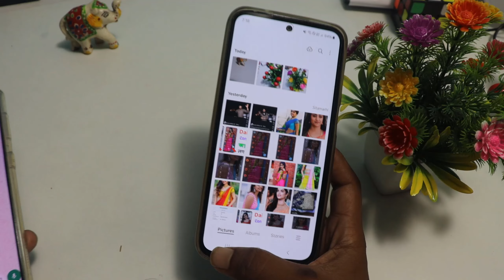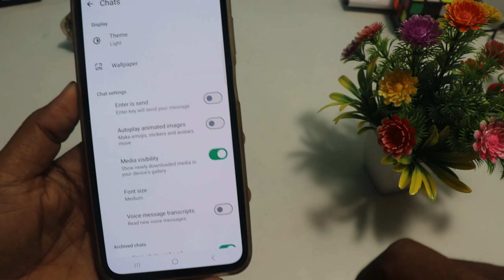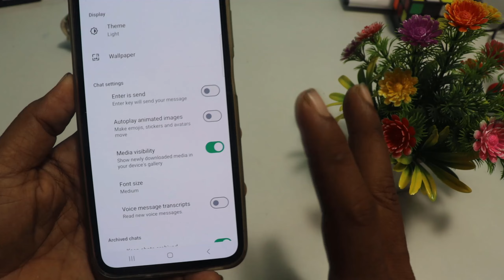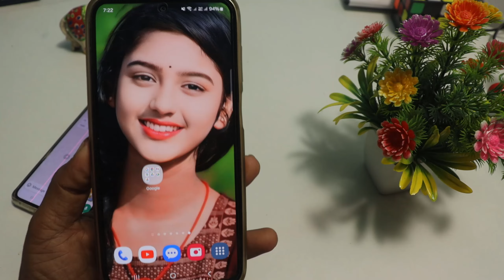whatsapp ke photos gallery me kaise laye | whatsapp media not showing in gallery 110% working trick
whatsapp ke photos gallery me kaise laye | whatsapp media not showing in gallery 100% working

Is video me  apse baat ki hai whatsapp ke photos gallery me kaise laye ya fer whatsapp media not showing in gallery

whatsapp photo video not save in gallery
whatsapp photo video gallery me kaise laye
whatsapp se photo gallery me kaise laye
whatsapp ke photo gallery me kaise laye
whatsapp ka photo gallery me save kaise kare